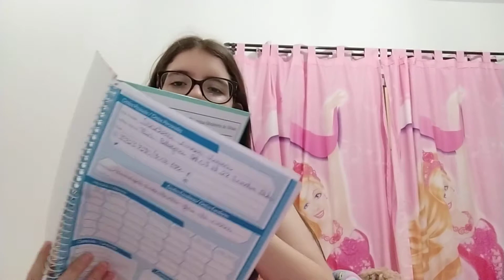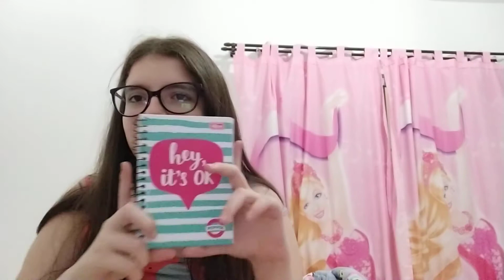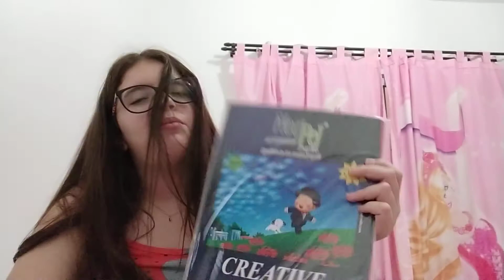Meu material escolar 2020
Gente ainda não está tudo certinho a vinheta eu perdi porque troquei de celular estou com um note 8 então não está tudo certo mas em breve vai estar